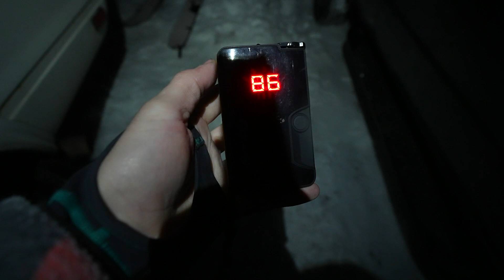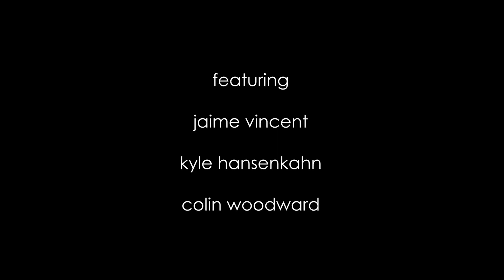The Builders' Journal 2: McClellan Butte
Just down the road from the Karakoram Factory sits a steep, tempting low-elevation couloir. This season conditions aligned for a crew of the Karakoram Binding Builders to splitboard in, step into their Sender Plates, and boot up McClellan Butte and see what sort of turns they could find back down

riders:  Jaime Vincent, Kyle HansenKahn, Colin Woodward
edit:  Colin Woodward
Additional Footage from @greenwaysnorthwest